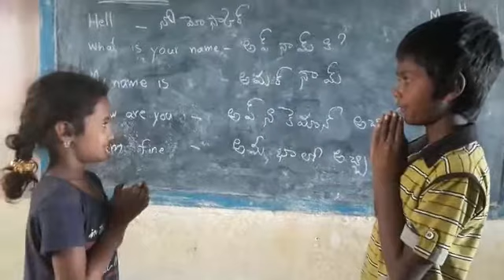MPps kichamanaidupalli,Bengali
Vedurukuppam Mandal, chittoor district